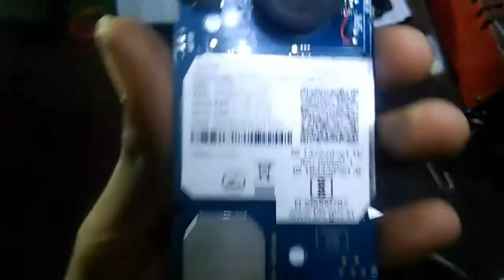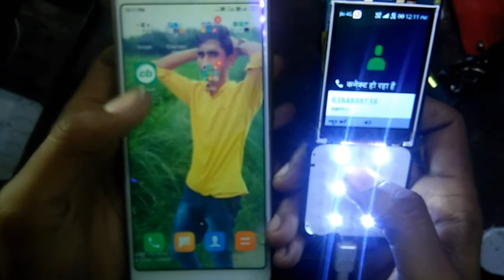Jio F320b Mic Change | jio f320b hang on logo after mic change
Hello Friends Is video me Jio Phone f320b mic change and hang on logo after mic change Problem solution ke bare me bataya h

Zeeshan Muniri
From - Jamalpur Aligarh ( India )